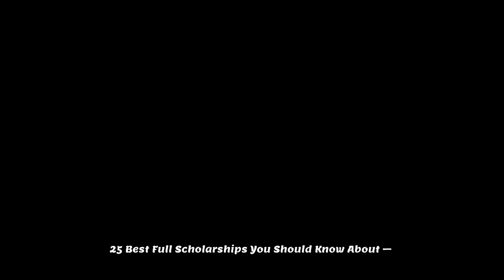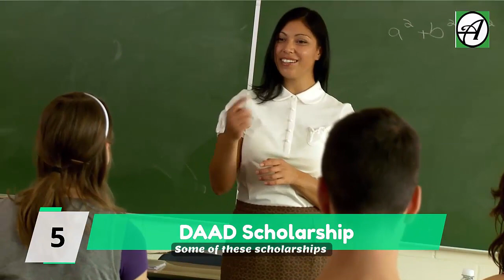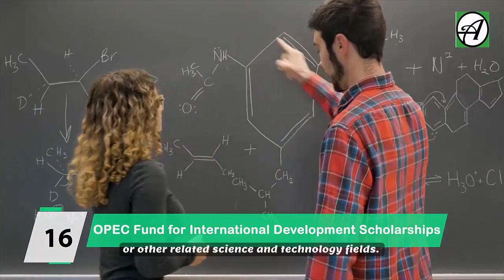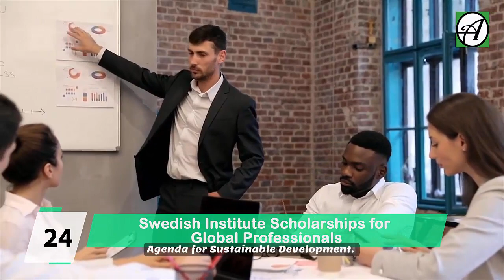25 Best Full Scholarships You Should Know – If you want to Study Abroad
If you are planning to study abroad on scholarships or know someone who does, there are thousands of full and partial scholarship programs out there. But which of them are the best fully funded scholarship opportunities? By fully funded, we are talking about scholarships that literally pays you to go to school.
Well, you will be able to answer that question when you are done watching this video. You will get to know 25 best fully funded scholarships anyone who wants to study abroad should know about. All of these scholarships are offered annually.

If you are new to After School Africa, you are welcome. With that said, let’s count all the way down to 25.